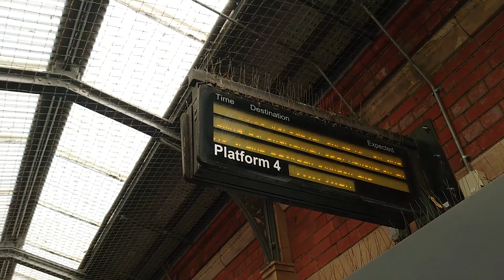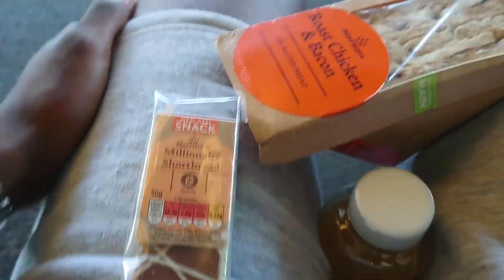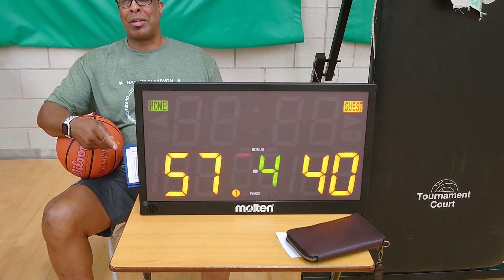I WENT TO THE HAKEEM OLAJUWON BASKETBALL CAMP IN BIRMINGHAM (COB ROCKETS CAMP VLOG PART 1)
A Special thank you to the City of Birmingham Rockets for the basketball camp, and the opportunity to create this video!

This video was made for informative & entertainment purposes, documenting my personal experience with the camp.

Love to all the people who helped contribute to the creation of this video:
Backing music:

Sorry for anyone I missed out!